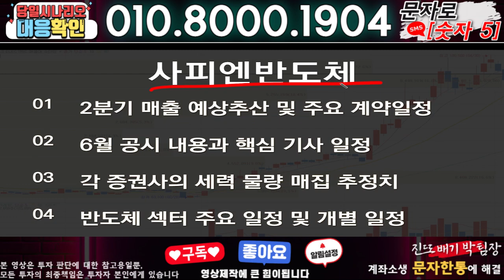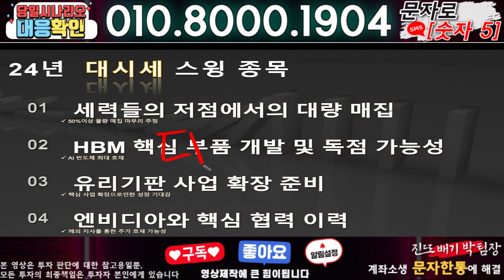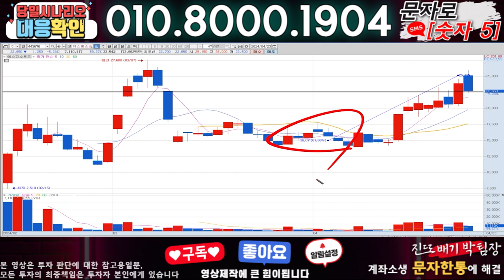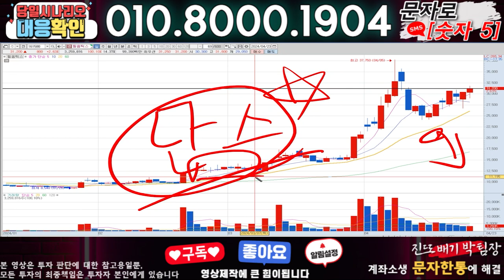사피엔반도체 ) 3분전 기습속보-공식입장발표!! 무슨일인가?